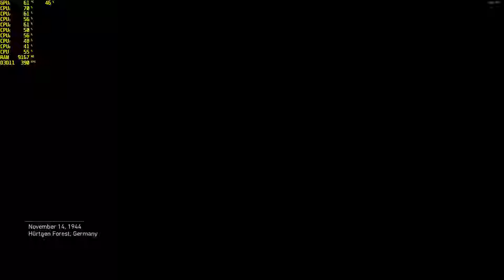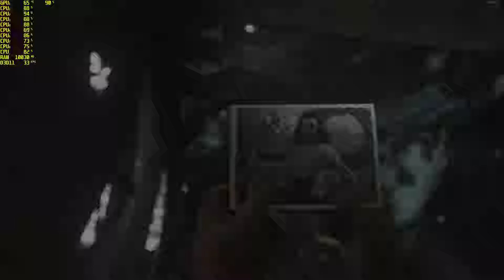Call Of Duty WW2: Death Factory - MSI GE72MVR | i7-7700HQ | 60FPS | GTX 1070 | 1080p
Call Of Duty WW2: Death Factory
MSI GE72MVR | i7-7700HQ | 60FPS | GTX 1070 | 1080p
No Commentary

This video was recorded on my MSI GE72MVR Gaming Notebook

MSI Gaming Notebook:
►I7-7700HQ
►GTX 1070 8GB
►16Gb DDR IV
►Display: 1080p (1920 x 1080)
►512 GB SSD + 1TB Storage